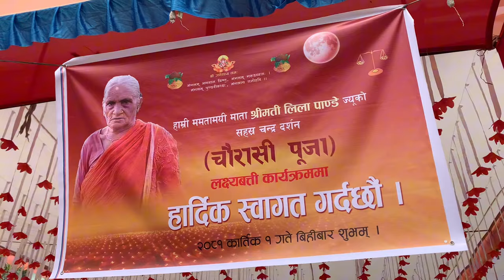shibu pandey vlog with aama ko chaurasi puja